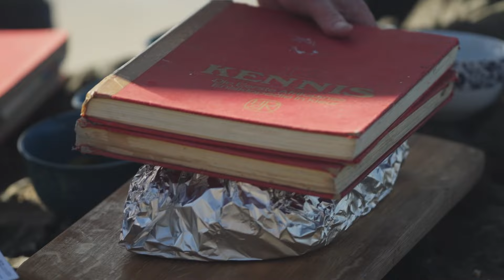Resep | ‘Ons kos’ maak pan bagnat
In die vierde episode van Ons kos, die nuwe reeks met Spoegwolf-lede en broers Danie en Moskou du Toit, kan jy die see proe.